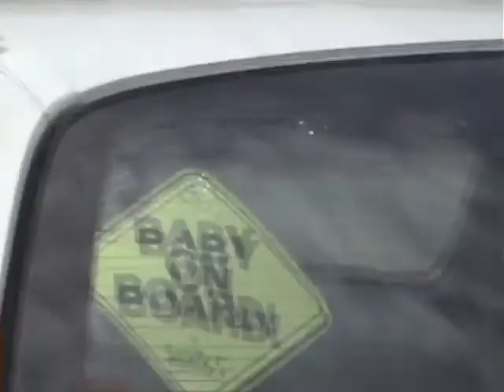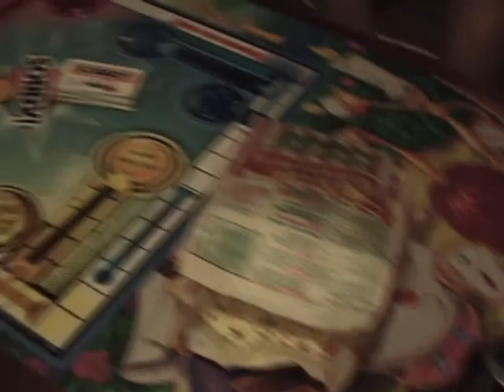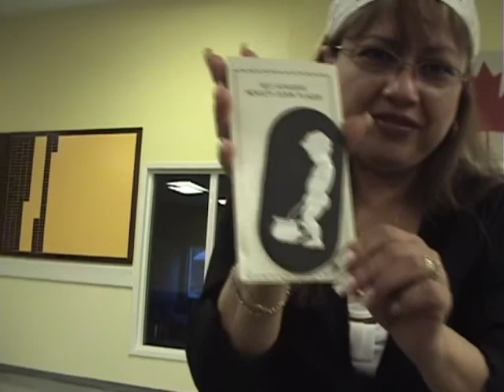Lions Club “Dorest"